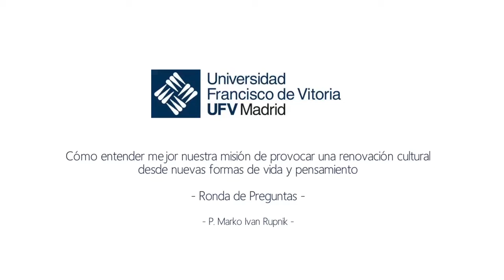P. Marko Ivan Rupnik - Ronda de Preguntas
Cómo entender mejor nuestra misión de provocar una renovación cultural desde nuevas formas de vida y pensamiento